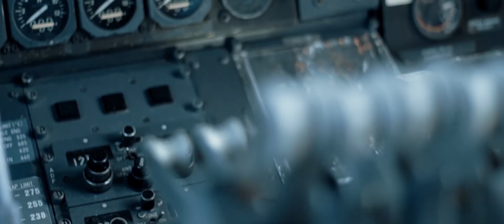DME LIVE PRACTICE'18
DME Live Practice - профориентационный проект, в рамках которого имитируются производственные процессы, используя действующую материально-техническую базу аэропорта, для отработки практических производственных навыков студентов профильных средне-специальных учебных заведений! Один из самых зрелищных и масштабных RTS-симуляторов аэропорта Домодедово!